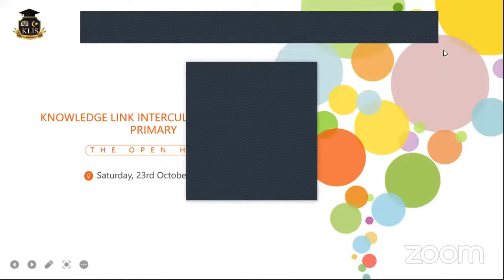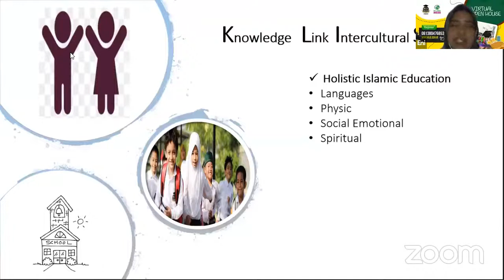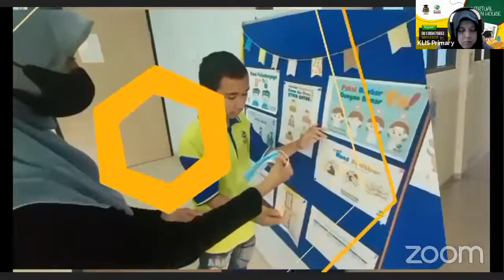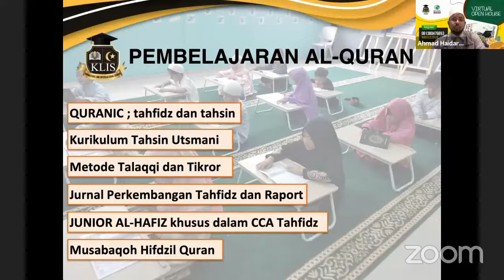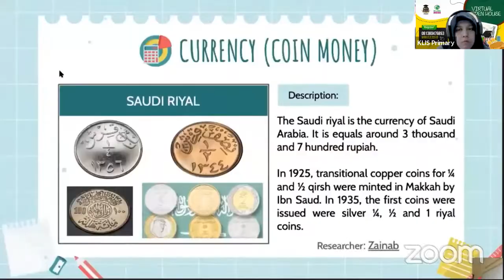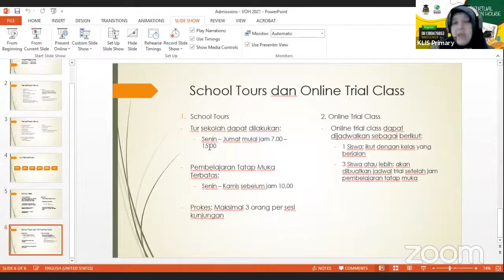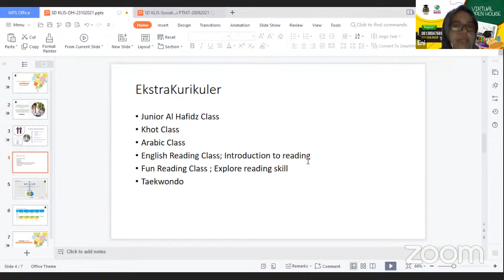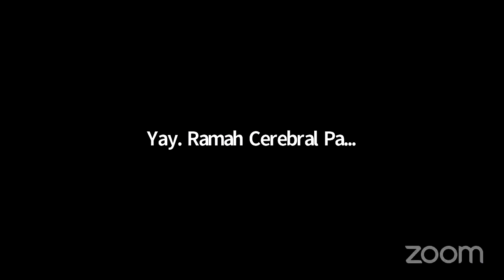KLIS and Klink Care Center: Virtual Open House October 2021